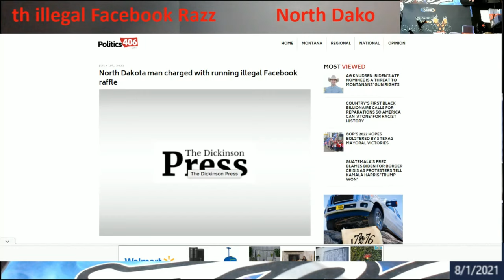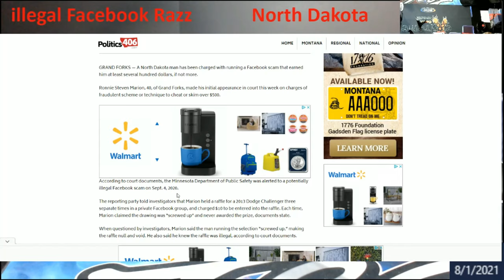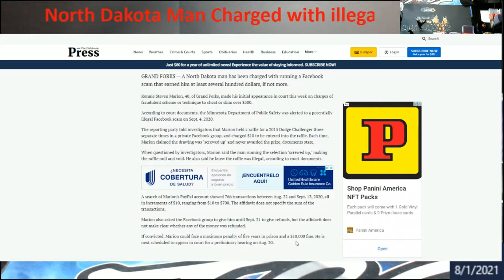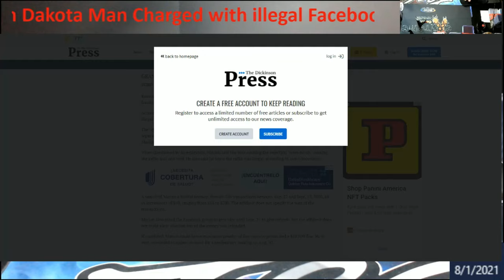Man Charged with Running Illegal Facebook Raffle back in September 2020 - Thoughts??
Found out it was not November 2020 - it was September 2020.  Had the wrong date in my head.

1811 N Dixie Ave #104

Who do I collect:
Roberto Clemente
Michael Jordan
Nolan Ryan
Sidney Crosby
Vintage Cards